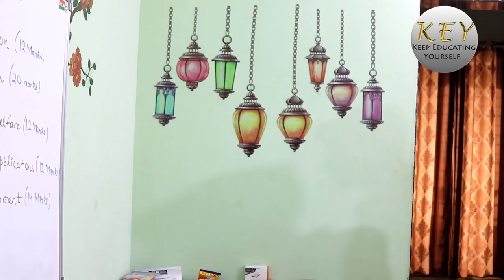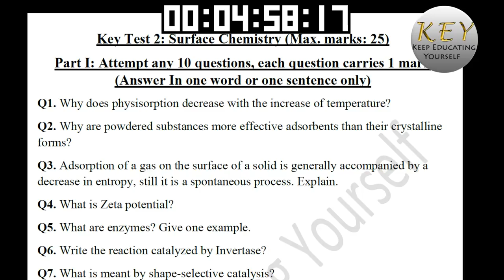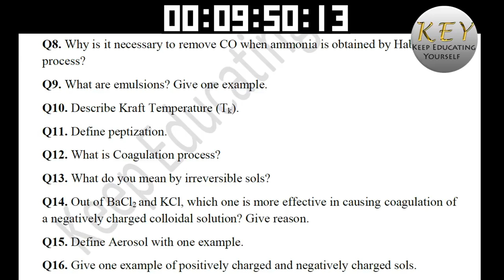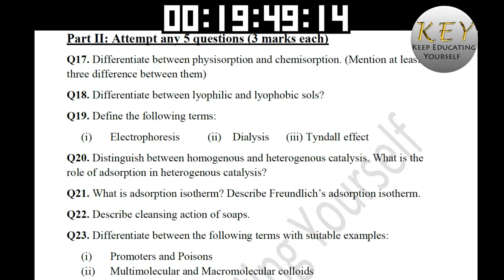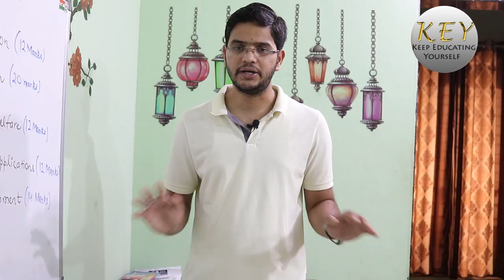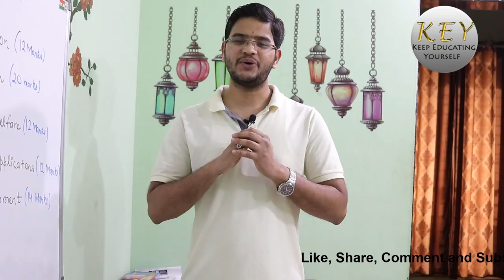KEY Test Series | Test 2: Surface Chemistry NCERT Class 12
Hello Gems,  here comes the second test from our Key Test Series. In this video, we will have a test of unit 5 - Surface Chemistry. The solution of the test will be uploaded on our website, the link of the solution will be given in the pinned comment. All the best 👍

Music Information*
Music.